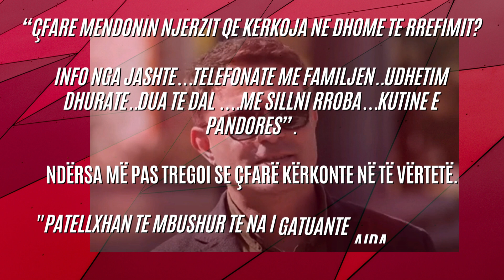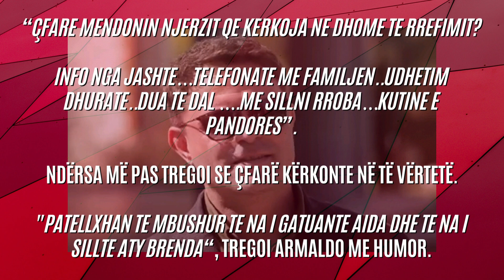Më e çuditshmja që keni dëgjuar ndonjëherë, Maestro tregon se çfarë ka kërkuar në dhomën e rrëfimit